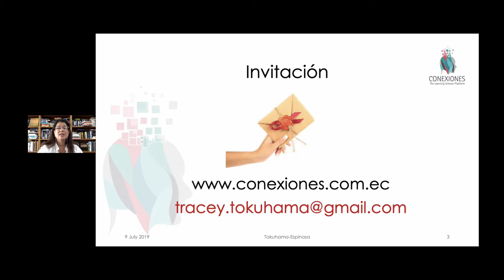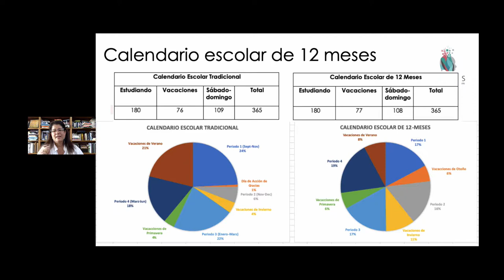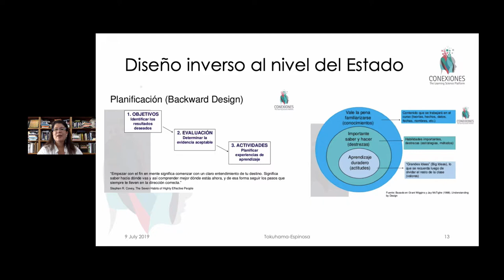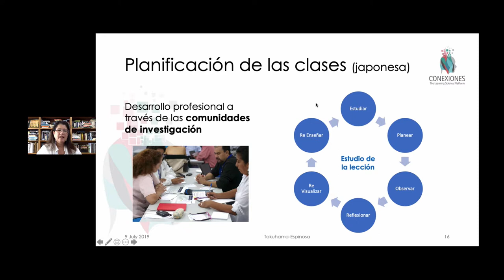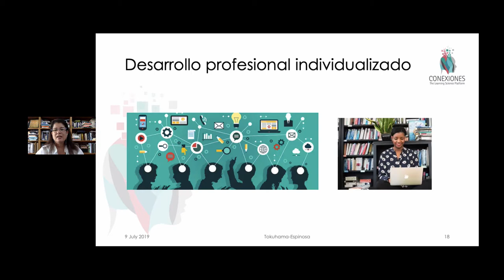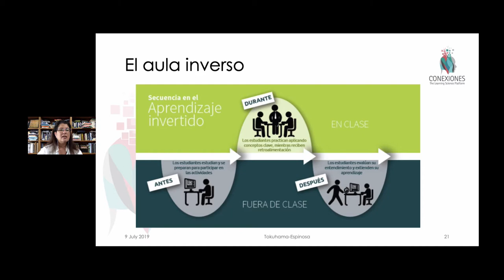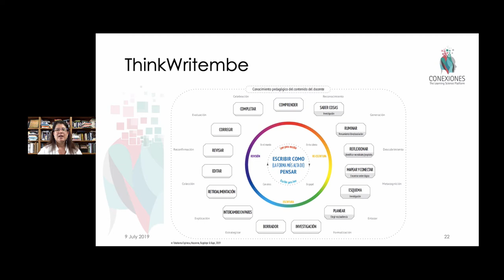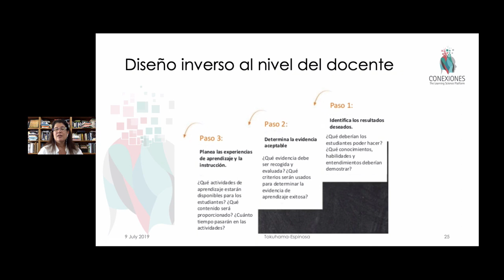Tendencias Internacionales 12 Ideas para Mejorar la Educación. Tracey Tokuhama-Espinosa, Ph.D.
Tendencias Internacionales  12 Ideas para Mejorar la Educación. Tracey Tokuhama-Espinosa, Ph.D., docente en Harvard University, Extension School y directora de Conexiones The Learning Sciences Platform

En este video se presenta las ideas principales para mejorar la educación en base a estudios basados en evidencia.

1. Bilingüismo temprano (multi alfabetización)
2. E-portafolios K-12 + docentes
3. El aula  inversa
4. Planificación de las clases (japonesa)
5. Calendario escolar de doce meses
6. Educación socio-emocional
7. Desarrollo profesional individualizado
8. Asociaciones públio-privadas
9. mbeThinkWrite
10. Los 6 principios y 21 "tenets" (principio variable) de la ciencia de la mente, el cerebro y la educación
11. Palanquear el uso de la tecnología (recursos educativos digitales)
12. Diseño inverso